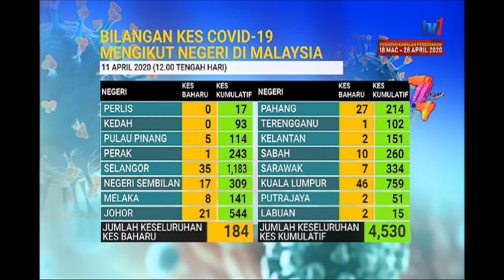11 APR 2020 BERITA PERDANA- BILANGAN KES COVID-19 MENGIKUT NEGERI DI MALAYSIA